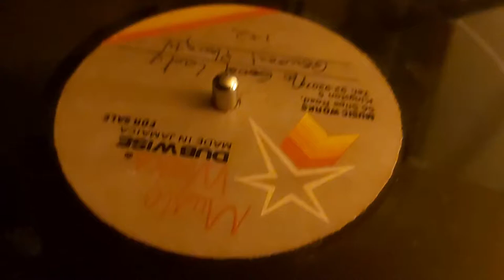Original Dubplate - General plough - No good girl